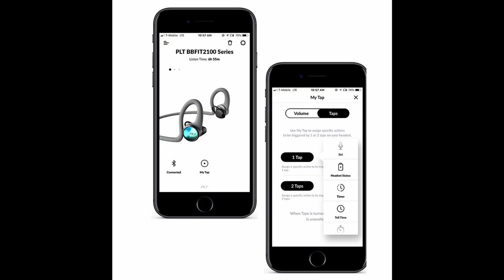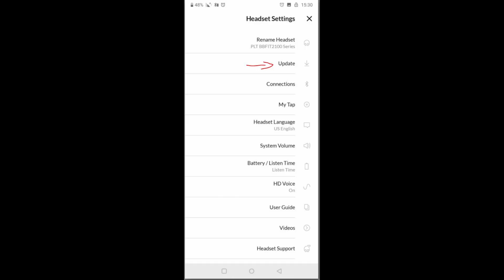האוזניות הכי טובות לספורט? Plantronics Backbeat FIT 2100!